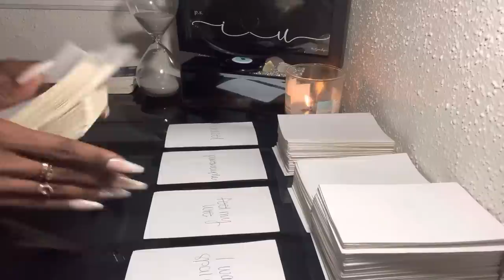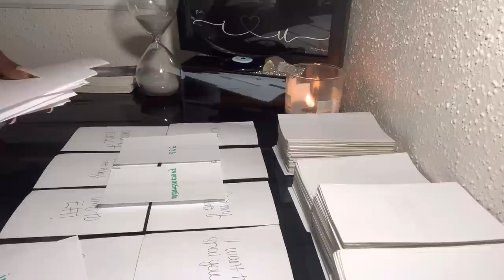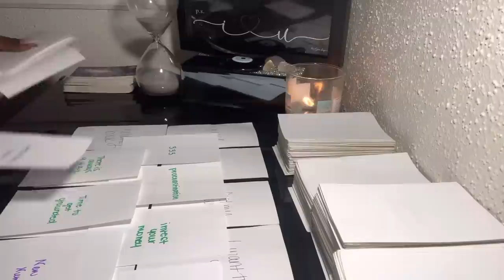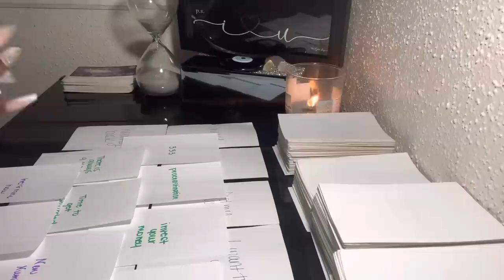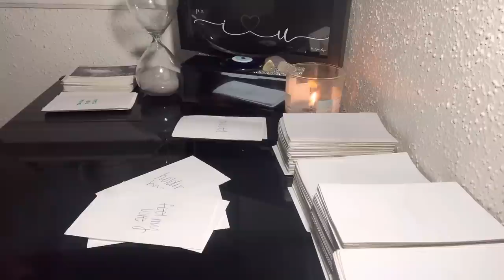✨THIS NEW LOVE IS ABOUT TO SPOIL TF OUT OF YOU DIVINE FEMININE 🥰 ITS GIVING POWER-COUPLE 😎💵😎